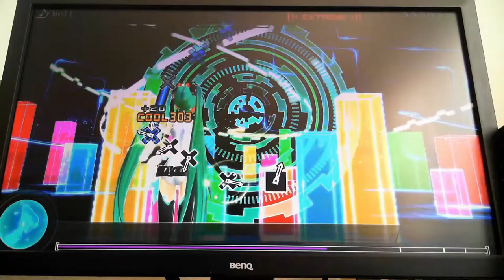Project Zutto 39 - Project DIVA F 2nd Tournament - Week 2 Entry - Melt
Player: Light Buster
Difficulty: Extreme
Final Score: 441900